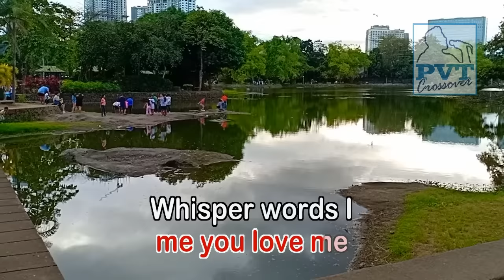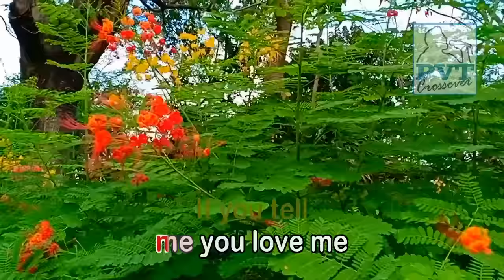Just Tell Me You Love Me - KARAOKE VERSION - As popularized by England Dan & John Ford Coley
By England Dan & John Ford Coley